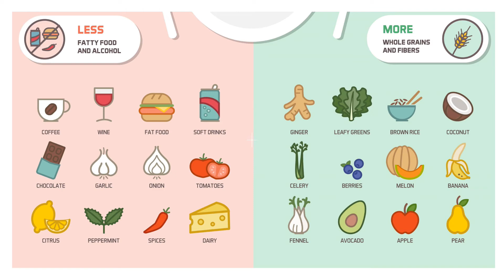How to prevent GERD issues after Bariatric Surgery | Before & After Weight Loss Surgery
Having discomfort from GERD (gastroesophageal reflux disease) after a bariatric surgery can be a side effect, which may be treated with some lifestyle changes and/or medication.  Communicating your post-op issues, such as GERD, with your physician is important to help you feel better and to avoid issues that come along with GERD.

In this video, registered dietitian Dianna Thomas outlines how to drink to prevent heart burn or GERD from occurring and which foods to avoid.  Gastroesophageal reflux disease is a digestive disorder that affects the lower esophageal sphincter (LES), the ring of muscle between the esophagus and stomach.  The foods listed that should be avoided aren't just acidic foods.  Some are comfort foods that help to relax the LES.  When the LES relaxes it allows acids to slip by to irritate the esophagus, causing the feeling of heart burn and general discomforts. Following Dianne's tips and keeping a food journal can help identify which consumables or activities are causing issues.

This video does not replace medical advice; patients should follow-up with their doctor to receive medical care.